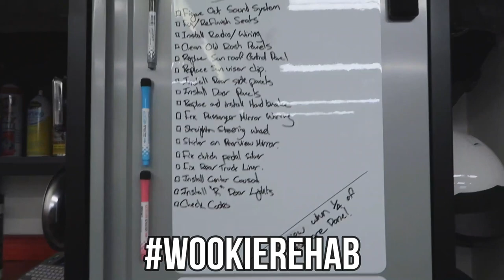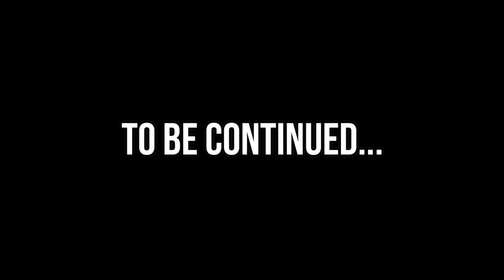VW MK4 R32 Install Time! Rear Sway Bar UPGRADE!! The Project Car Rebuild Pt.9.1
The CHEAPEST R32 Project Car Rebuild Pt.11.1.   Install Time! Rear Sway Bar UPGRADE!!

Gooooood Day Guys

Thanks for tuning in to this wookierehab video. Today’s video I figure out how to remove and replace the rear sawy bar thanks to @humblemechanics videos and then start working on the front sway bar replacement….

Here is a link to the videos that helped me….

Here are the parts Im installing on my 2004 MK4 R32 in this video

If you like my Channel and content consider checking out the channels/people listed below. These channels are some friends, channels I watch daily, and channels I have found to be very informative!

Here is everything I used to make these video for you guys:
Chemical Guys Torq Foam Blaster 6 Foam Wash Gun